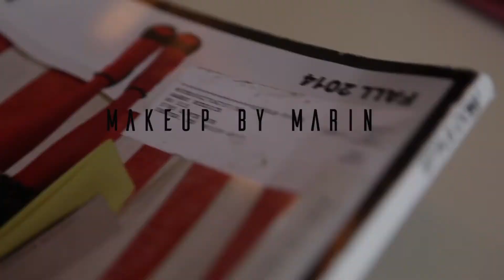Makeup By Marin